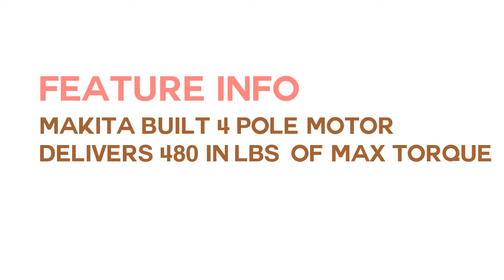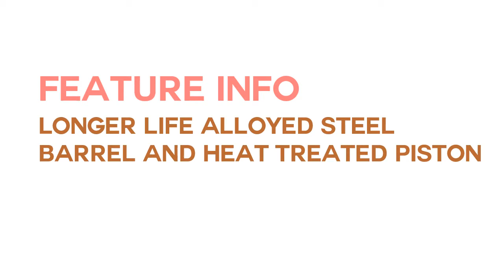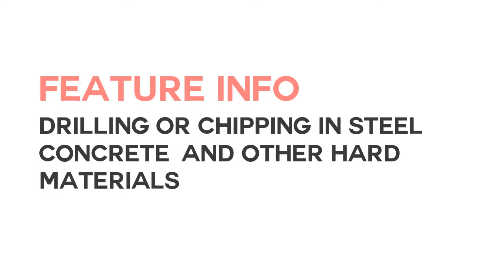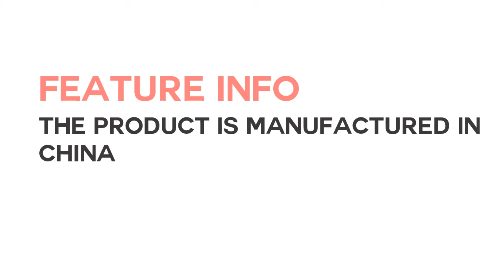5 Best Hammer Drills Reviews and Buying Guide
Nice decision to select Top 5 Hammer Drills reviews. check all information first. then you can measure the right one. Please check details here...

1. Makita XPH012 18V LXT Lithium-Ion Cordless

2. Ingersoll Rand Air Hammer

3. DEWALT Bare-Tool

4. Neiko 10506A 1/2" Reversible Hammer

5. Milwaukee 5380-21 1/2-Inch 9-AMP Heavy Duty Hammer